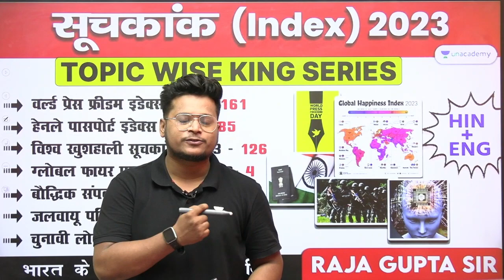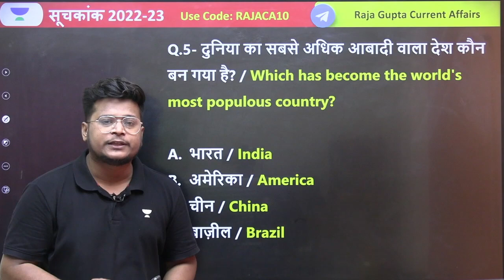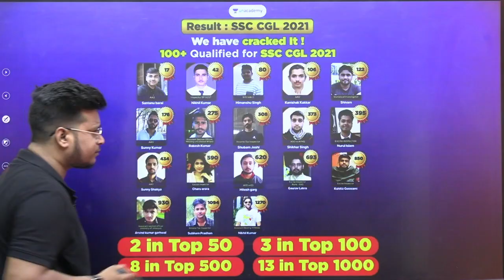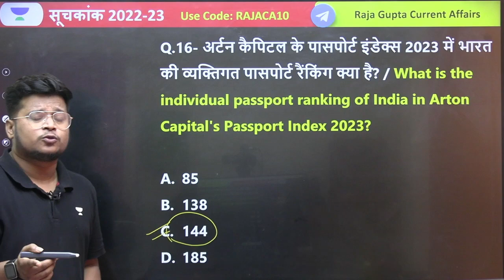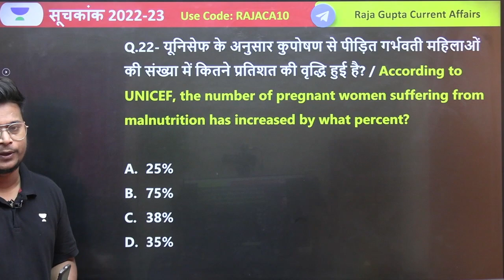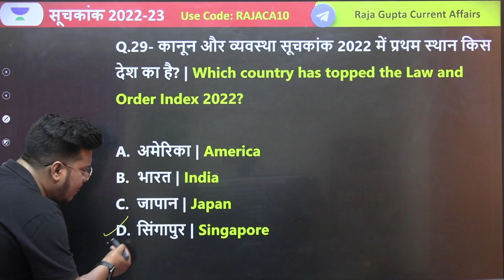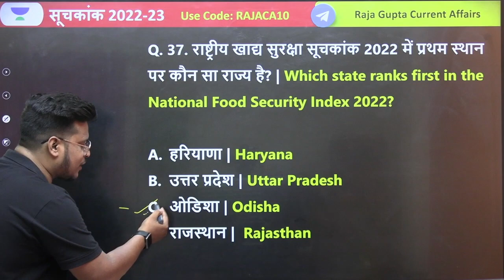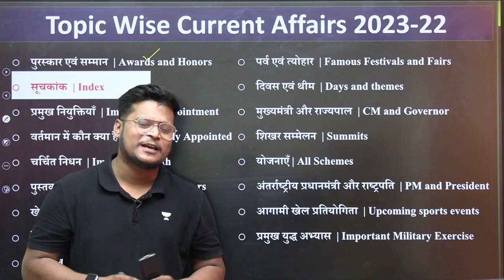Index 2023 Current Affairs | सूचकांक 2023 | Important Index 2023 | Raja Gupta Sir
Index 2023 Current Affairs | सूचकांक 2023 | Important Index 2023 | Raja Gupta Sir                                                                                                                दोस्तों  27 May 2023 सुबह 10 बजे
Important Index 2023 May Updated Test होगा
Class Link :- 🖇🖇🖇🖇🖇
नीचे दी गई है . .

Free Class ज्वाइन करने के लिए aapko Code use karna hai :

Code Use करना ना भूले :

👉RAJACA10👈
👉RAJACA10👈
 Dear Learners

Prices Rising Soon!
Save up to 45% + Get Free Extension* on your SSC Exams Subscription today!

➡️ 1-year Iconic subscription at only Rs.5,936/- with free 6 months extension
➡️ 1-year Plus subscription at only Rs.4,000/-

maximum Discount के लिए Code Use करना ना भूले :

👉RAJACA10👈
👉RAJACA10👈

Daily Current Affairs के महत्वपूर्ण करंट अफेयर्स कराए जा रहे हैं |भारत के सभी परीक्षाओं के लिए महत्वपूर्ण करंट अफेयर से साथ में आपको स्टैटिक जीके का तड़का भी दिया गया है ताकि आप की तैयारी संपूर्ण हो जाए आपको बहुत ज्यादा इस वीडियो से लाभ होने वाला है पूरा वीडियो शुरू से लेकर अंत तक देखें यह है करंट अफेयर्स की ब्रह्मास्त्र क्लास

Topic Covers : Index 2023
Human Development Index 2022 में शीर्ष 3 देश ?
वैश्विक शांति सूचकांक 2023 में भारत की रैंक ?
World Happiness Report 2023 में 1st  रैंक ?
Global Hunger Index 2023 में भारत की रैंक ?
Economic Freedom Index 2023 जारी किया जाता है ?
World Press Freedom Index 2023 में भारत की रैंक ?
index 2023
index 2022-23
index 2023 current affairs
index 2023 current affairs tricks
index 2023 by raja sir
index 2023 most important questions
index 2023 gk questions
index 2023 question answer
indec 2023 and ranking
current affairs index 2023
महत्वपूर्ण सूचकांक 2023
current affairs 2023 in hindi
suchkank current affairs 2023
index 2023 current affairs in english
current affairs
uppsc current affairs 2023
uppcs prelims 2023 current affairs
सूचकांक 2023
all index 2023